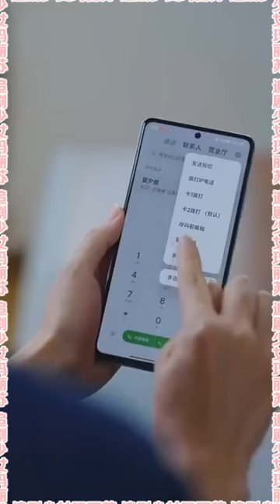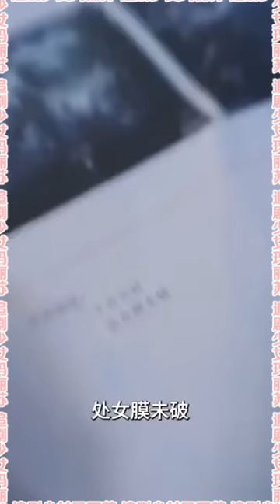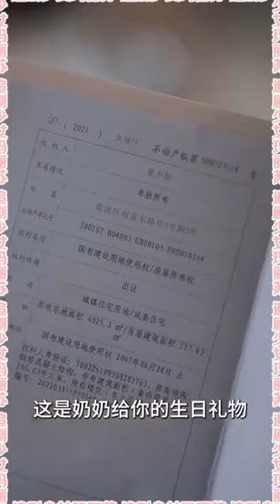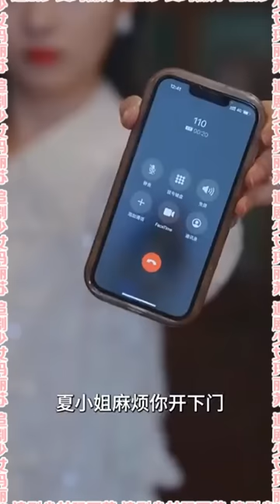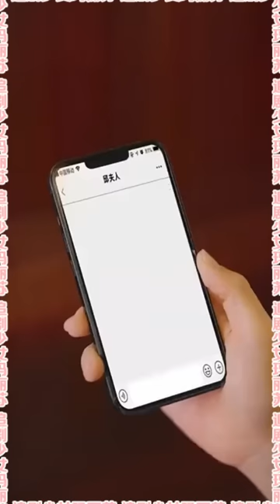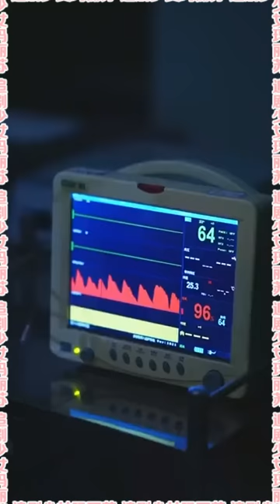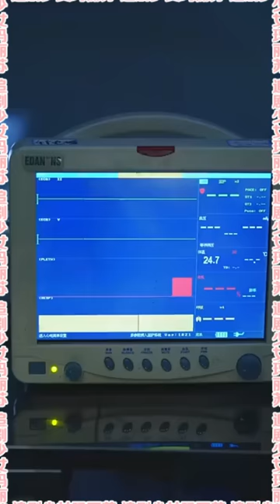三十年从不近女色的男人被硬生生掰直性取向，面红耳赤的女人被带着《天降小妻霸道宠》nmzl